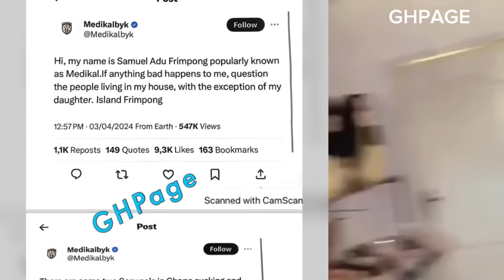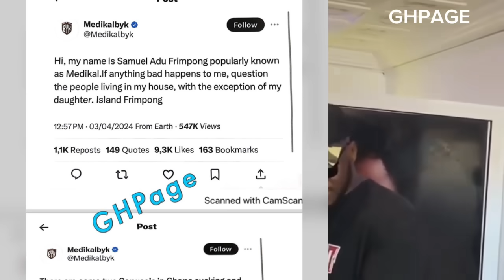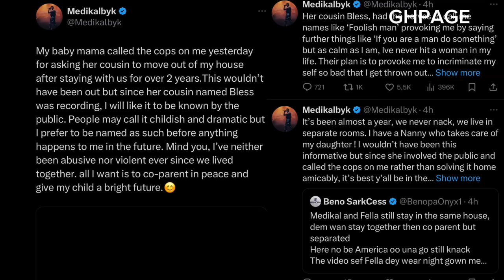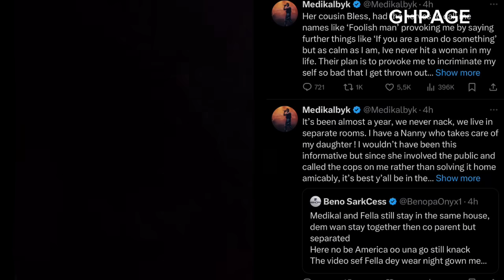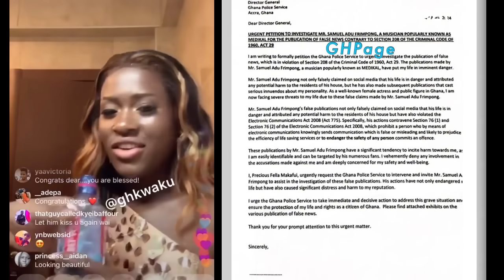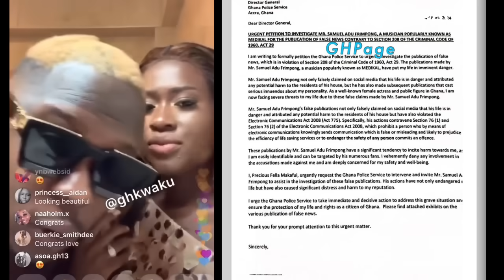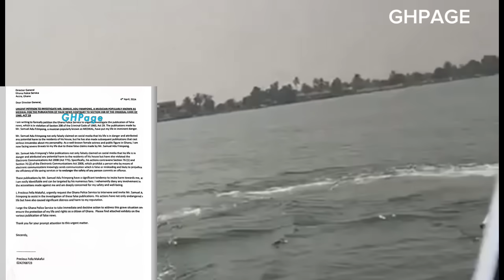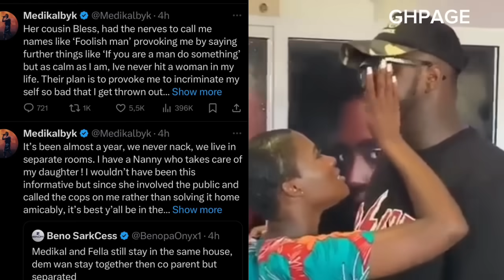Police ST0RM Medikal & Fella Makafui’s residence amid Divorce Brouhaha-Exclusive videos reveals more